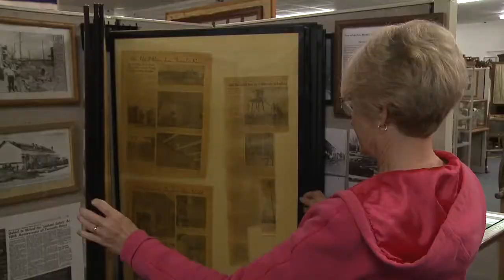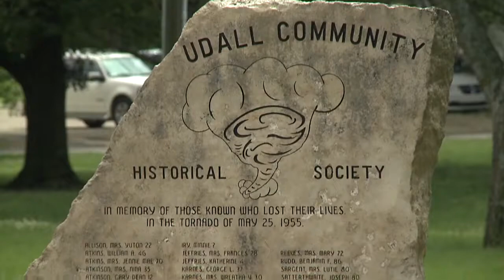UdallTornadoAnniversary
The anniversary of the Udall Tornado brings back memories for one survivor who was 15 at the time.

Reporter: Lacey WIlliams

KAKE News